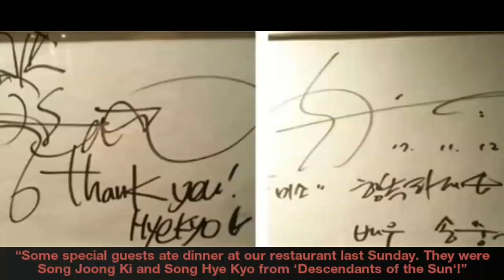Song-Song Couple Leaves Behind Sweet Gift At Korean Restaurant In Spain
SOURCE: soompi
PREVIOUS VIDEOS

do comment your views below